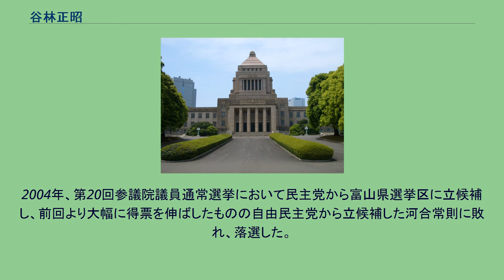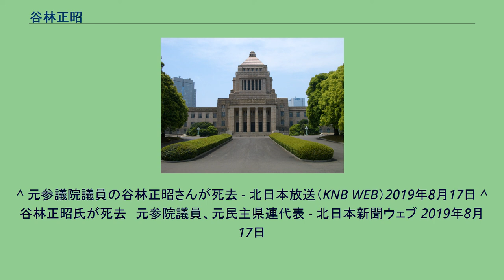谷林正昭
谷林 正昭（たにばやし まさあき、1946年〈昭和21年〉10月28日 - 2019年〈令和元年〉8月17日）は、日本の政治家。
参議院議員を1期務めた。
富山県魚津市出身。
富山県立魚津工業高等学校を卒業後、日本通運に入社。
入社後、労働組合の活動に従事し、全日通労働組合富山県支部副委員長、富山県労協センター事務局長、全日本運輸産業労働組合富山県連合会執行委員長を歴任。
1998年7月12日、第18回参議院議員通常選挙において民主党から富山県選挙区から立候補し落選。
同年8月1日、住博司衆議院議員の死去に伴う富山2区補欠選挙へ立候補を要請されるが、辞退。
その後、参院選で当選した永田良雄が8月22日に急死したため同年9月1日付で繰り上げ当選となった。
永田との票差は137,168票差であり、国政選挙の地方区の繰り上げ当選の中では最下位当選候補との得票差が最も大きい例である。
議会では沖縄及び北方問題に関する特別委員会等に所属。
また、党内では党富山県連代表を務めた。
2004年、第20回参議院議員通常選挙において民主党から富山県選挙区に立候補し、前回より大幅に得票を伸ばしたものの自由民主党から立候補した河合常則に敗れ、落選した。
2019年8月17日2時52分、大腸癌のため、魚津市の富山労災病院で死去。
72歳没。
^ 元参議院議員の谷林正昭さんが死去 - 北日本放送（KNB WEB）2019年8月17日 ^ 谷林正昭氏が死去　元参院議員、元民主県連代表 - 北日本新聞ウェブ 2019年8月17日